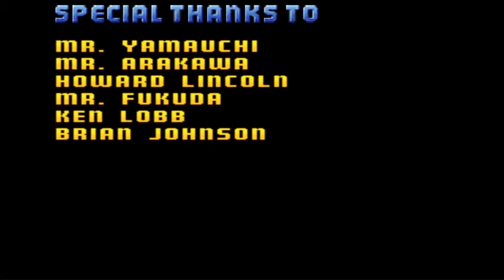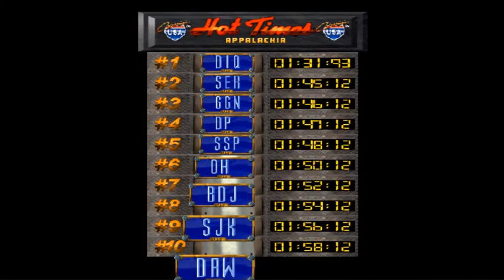Turbo Tuesdays - Cruis'n' USA - Best In The US (Part 5 FINAL)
The last bunch of races! Almost clean sweeped them heh. Now My silver bullet is the Lightning Bolt! Faster car achieved for beating the game! Took less than a day to drive across the states. Next series I'll start is Need for Speed Most Wanted. HELLYEAH!